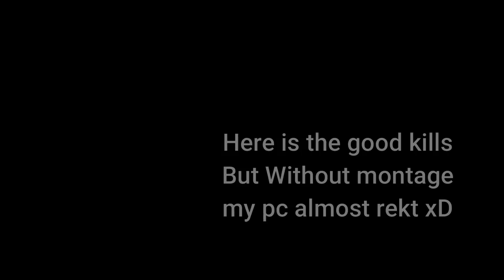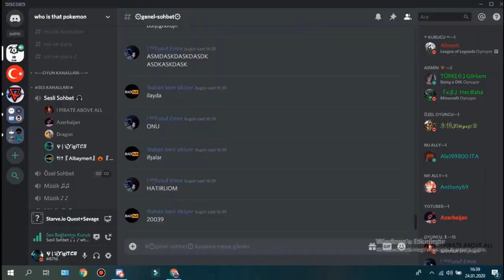🔥BEST KİLL COMPİLATİON #2🔥| 1M BİG HS 20 REİDİTE GEAR | KILLING LAVA GEARS | RAİD 500K | STARVE.İO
Orginally uploaded on Mar 15, 2020 by YigitCB.

✅ Today i will be playing Starve.io!! - BEST KİLL COMPİLATİON #2 | 1M BİG HS 20 REİDİTE GEAR | KILLING LAVA GEARS | RAİD 500K | STARVE.İO |
IF U WANT MORE VİDEOS LİKE AND SUB ✅

Tags |
starve.io new update,
starve.io quest,
starve.io new update 2020,
starve.io gamertuber,
starve.io kill compilation,
starve.io all quests,
starve.io balgouthi,
starve.io community servers,
starve.io clan,
starve.io cursed sword,
starve.io dragon bow,
starve.io dragon sword,
starve.io dragon helmet,
starve.io full gameplay,
starve.io gameplay,
starve.io gamemaster,
starve.io high score,
starve.io how to play,
starve.io how to get golden bread,
starve.io hacks,
starve.io how to get lava gear,
starve.io how to tamestarve.io free skins,
starve.io golden bread,
starve.io golden pitchfork,
starve.io guide 2019,
starve.io guide 2020,
starve.io high score,
starve.io ideas,
starve.io iraidyou,
starve.io incursion,
starve.io ihax,
starve.io is dead,
starve.io kill comp,
starve.io kill,
starve.io killing savages,
starve.io kill dragon,
starve.io krattos,
starve.io lava,
starve.io lava gear,
starve.io live stream,
starve.io legendary,
starve.io legacy,
starve.io loody,
starve.io lava base,
starve.io mammoth,
starve.io machete,
starve.io memes,
starve.io mafija,
starve.io mintea,
starve.io making a shop,
starve.io mirend,
starve.io normal mode,
starve.io pilot hat,
starve.io pvp tips,
starve.io pvp guide,
starve.io raiding,
starve.io saddle,
starve.io savage gameplay,
starve.io shield,
starve.io tutorial,
starve.io taco4life,
starve.io update,
starve.io spear vs sword,
videos de starve.io,
starve io fuji zero,
starve.io 11 quests,
starve.io 1v1,
starve.io 1v1 tips